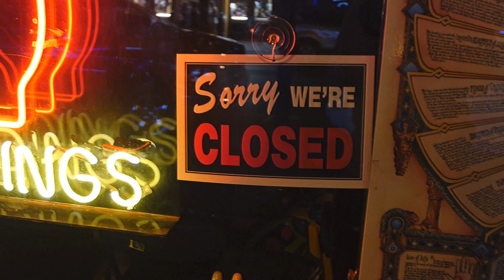Mr. Shouty Tired Project - "Believe in God"